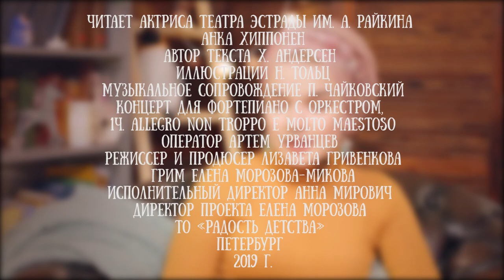Анка Хиппонен читает фрагмент сказки "Оле Лукое" Ханса Андерсена - Вторник